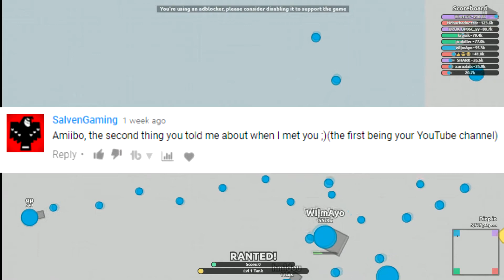Ranted! - Updates Don't Work! (re upload)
Please comment I would like to know your thoughts.